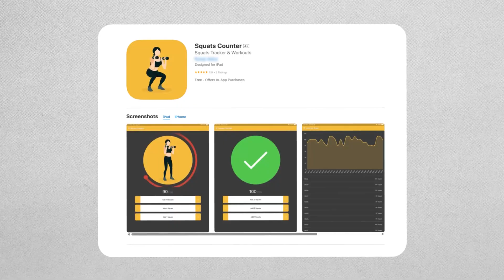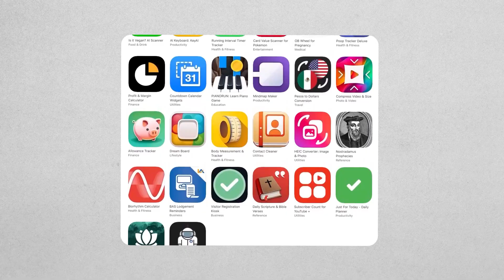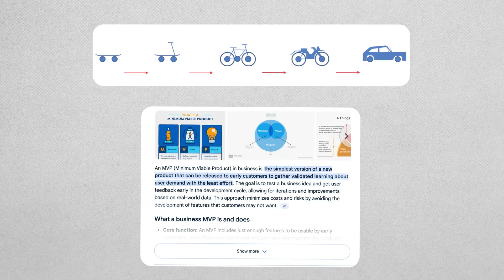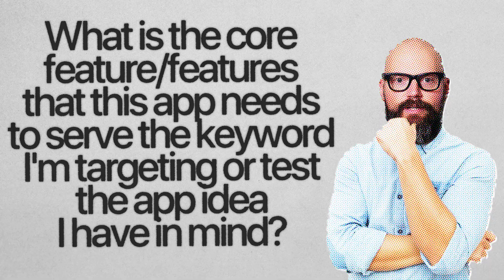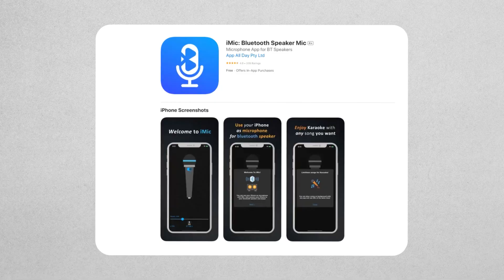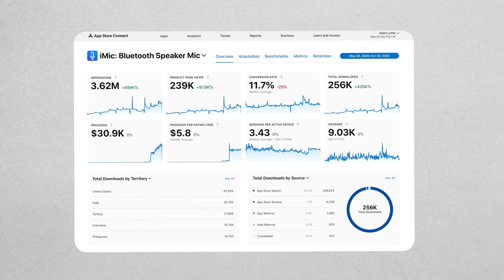App Store keeps rejecting simple apps for "minimal functionality" (here's how to fix it)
Got hit with Apple’s “Minimal Functionality” rejection? In this video, I’ll explain why the App Store keeps rejecting simple apps in 2025  (and share my 3-step process to still get approved)